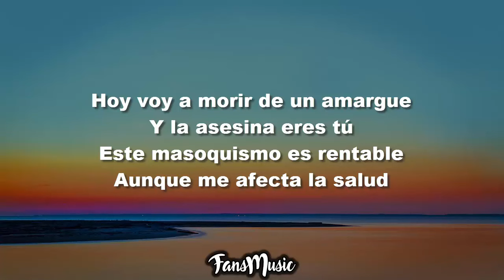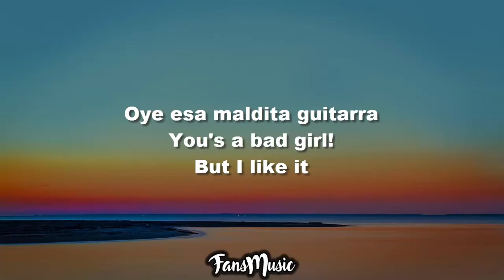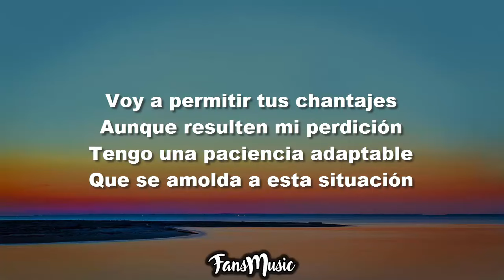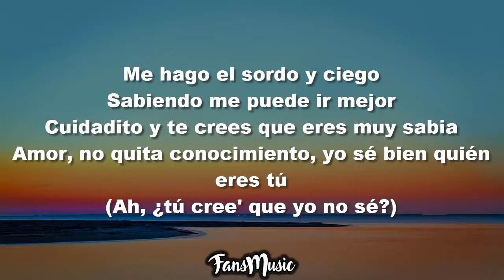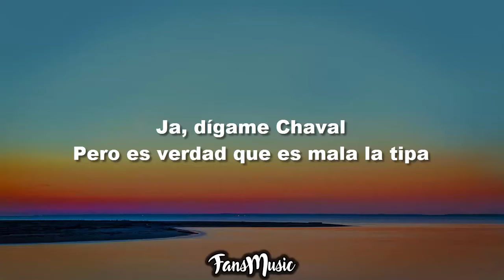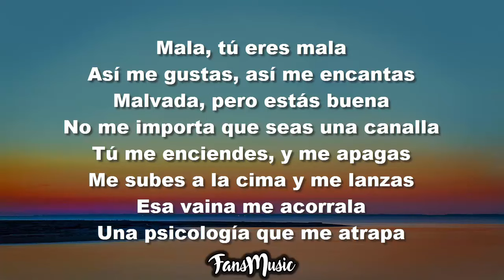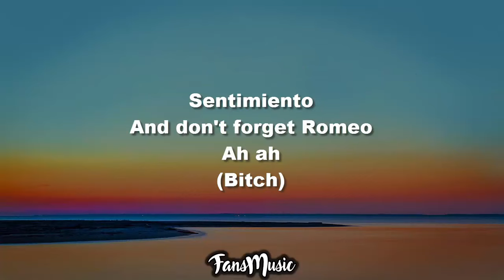Canalla - Romeo Santos Ft. El Chaval de la Bachata (Letra/Lyrics)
Romeo Santos, El Chaval de la Bachata - Canalla  |Letras/Lyrics|